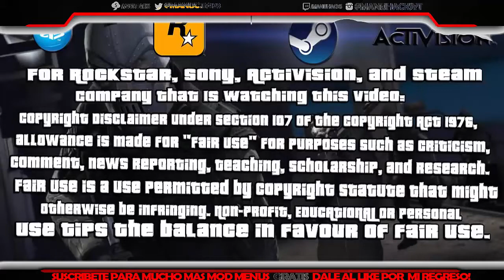YOURSELF 2.4.3 /1.28 SPRX/ El regreso de manu hacks!!!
ஜ۩۞۩ஜ▬▬▬▬▬▬▬▬▬▬▬▬▬▬
▓▓▓▒▒▒░░░ LEA LA DESCRIPCION DEL VIDEO ░░░▒▒▒▓▓▓
▬▬▬▬▬▬▬▬▬▬▬ஜ۩۞۩ஜ▬

ESPECIFICACIONES DE MI PC :
Procesador: Intel® CPU Core i7-5960X
Placa madre: Gigabyte® M/B Intel® X99-Gaming G1
Disipador: Corsair® WaterCooling Hydro Series H105
Corsair®: DDR3 64GB (8X 8GB) 2133 MHz Dominator Platinum
Gabinete: NzxT Phantom 410
Fuente de poder: Cooler Master Silent Pro Gold 1200w
Tarjeta de video: 4 Nvidia geforce gtx 980

PREGUNTAS FRECUENTES :
EN QUE JUEGAS : XBOX 360 XBOX ONE PC PS4 Y PS3
TE PUEDO AÑADIR A MIS AMIGOS ?:
PS3 & PS4 : XXGTAVWEEDHDXX &MANU-_-HACKS_YT
XBOX 360 & XBOX ONE : MANUGAMES77777 (YA LA CAMBIARE ALGUN DIA ME DA PAJITA )
STEAM: MANUHACKSYT
ORIGIN:XXGTAVWEEDHDXX

▬▬▬▬▬▬▬▬▬▬▬ஜ۩۞۩ஜ▬▬▬▬▬▬▬▬▬▬▬▬▬▬
█║╔══╗║██║║██████═╣║████║ ╔╝██╚╝██╣██══╩╗ ║███████║████║████║██P

τσdσs lσs Dεяεcнσs яεsεяvαdσs® cσρчяιgнτ
|▒░▓█cσρчяιgнτ ©.█▓▒░| τσdσs lσs Dεяεcнσs